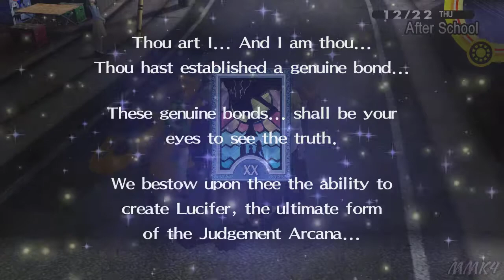Persona 4 Golden (PC) New Game + | Ameno-sagiri - 12/22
I've been playing Persona 4 Golden's New Game+ on my own time so I thought I would record some no commentary boss fights along the way!

♕ MaskedMetaKnight4 Zone ♕